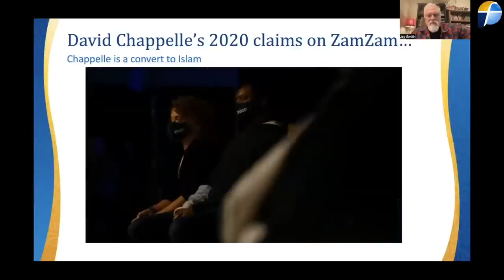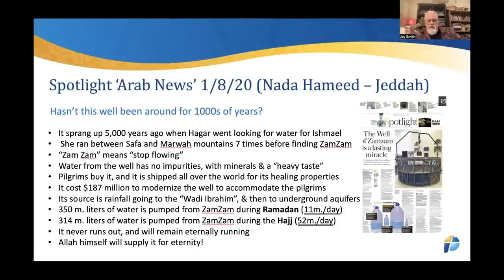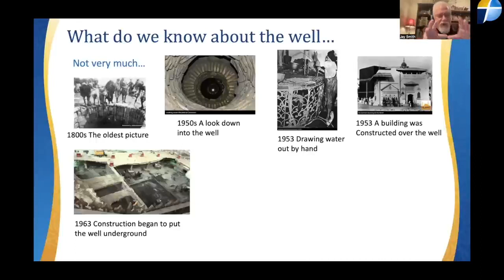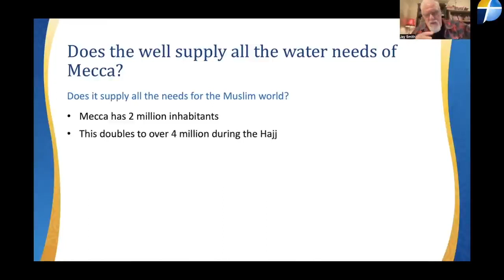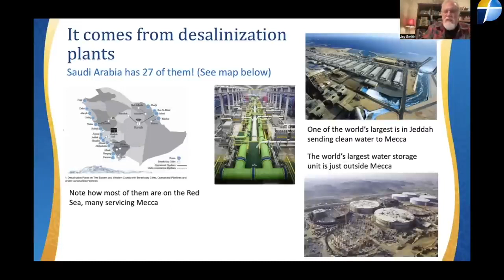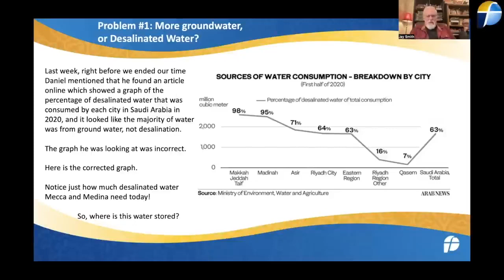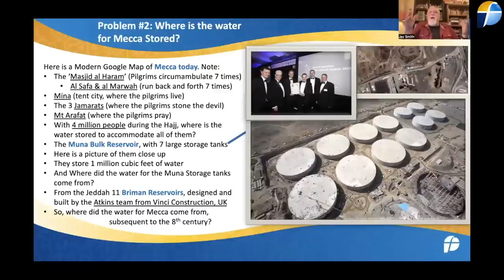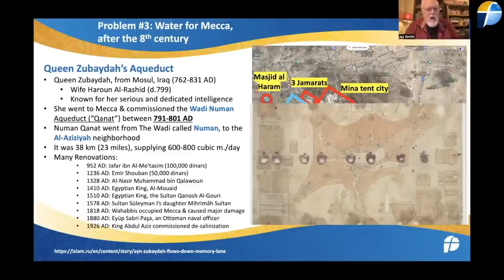170 #20 Holy ZamZam water is one of the best SCAMS by Muslims yet! Surprised